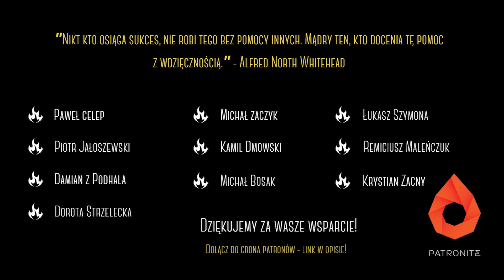TOP 5 CIĘŻKICH WOZÓW RATOWNICZO - GAŚNICZYCH! 🔥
🟠 Nasz ranking ciężkich samochodów ratowniczo - gaśniczych. Co chcecie zobaczyć w kolejnym TOP 5? :)

Wszelkie prawa zastrzeżone dla właściciela oraz twórców.